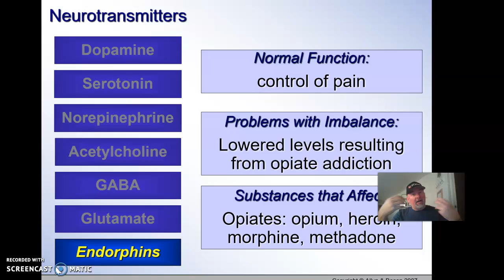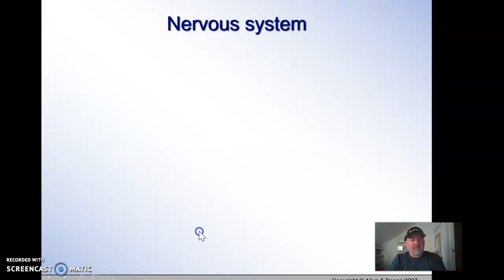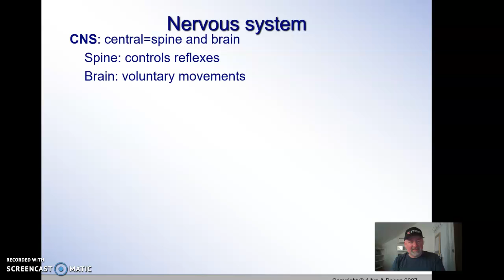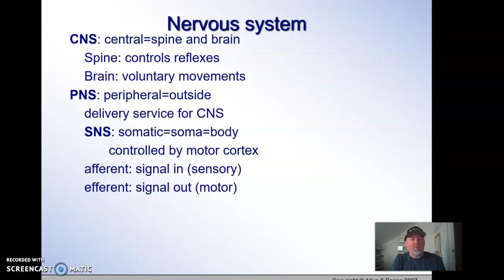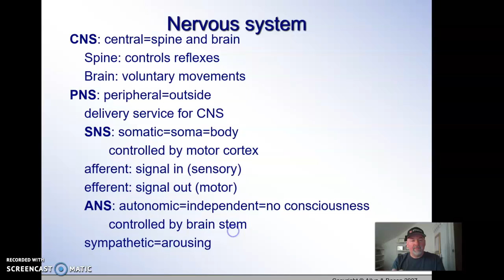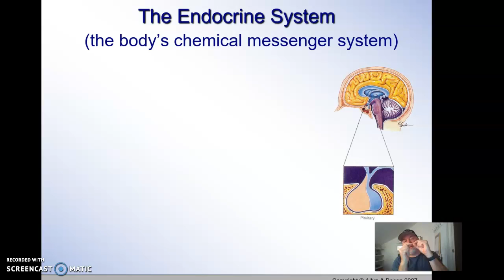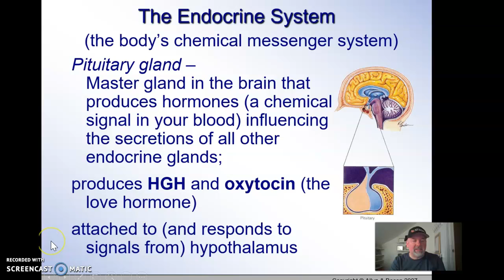3.4 The nervous system and intro to the endocrine system